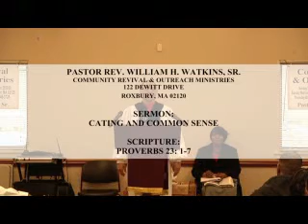CATING AND COMMON SENSE - 2 of 6.mp4